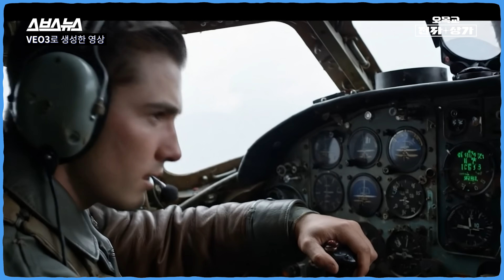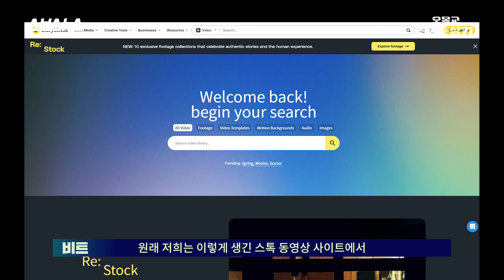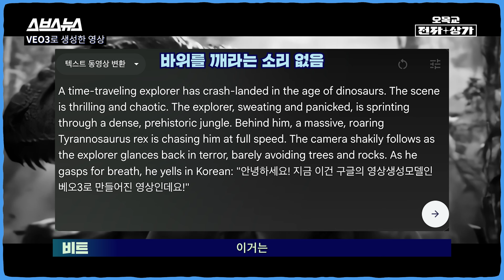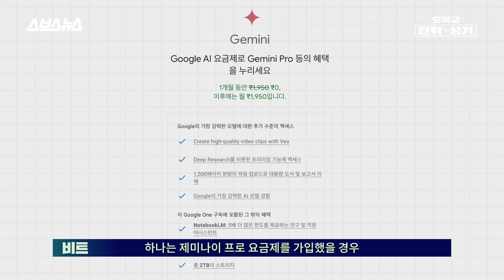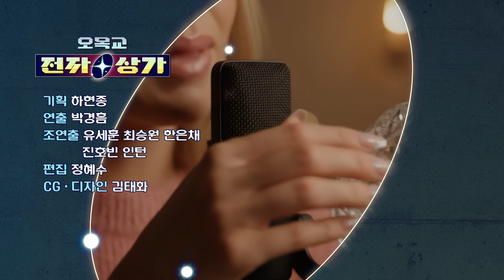처음부터 구글이 이기는 게임이었다.. 구글 관계자가 말하는 영상 생성 AI의 비밀 / 오목교 전자상가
콘텐츠 제작의 판도가 바뀌고 있습니다.

구글 VEO3는 영상과 오디오를 하나의 텍스트 프롬프트로 동시에 생성하며,
기존 영상 생성 AI의 한계를 뛰어넘었습니다.
캐릭터의 입모양까지 정교하게 조정해 자연스러운 장면을 만들어냅니다.

그런데 여기서 궁금증이 생기죠?
‘AI의 후발주자’라 여겨졌던 구글이 어떻게 이렇게 빠른 기술 발전을 보여줄 수 있던 걸까요?
혹시 구글의 ‘유튜브’ 영상이 AI의 학습 자료로 쓰인 것은 아닐까요?

구글 딥마인드의 AI 개발 리드인 ‘페이지 베일리’와의 인터뷰를 통해 이러한 궁금증을 물어보았습니다.
영상을 통해 구글 AI의 비밀을 직접 확인해보세요!

00:00 인트로
00:59 VEO3 영상
01:38 VEO3 활용
03:49 구글의 영상 생성 AI 개발 / 데이터
04:22 구글의 영상 생성 AI 개발 / 구글 딥마인드 AI 개발 리드 인터뷰
06:12 VEO3 사용 방법
07:59 마무리
08:20 엔딩